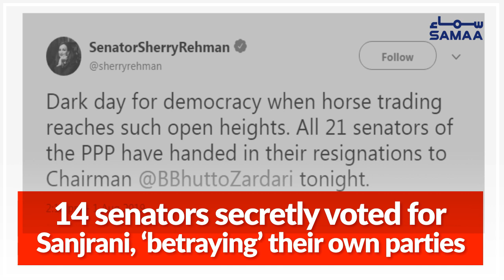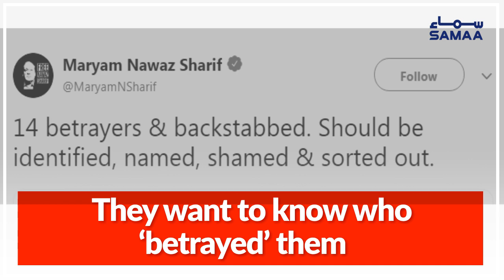What happened in the Senate election? | SAMAA ORIGINALS | 05 August 2019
The opposition’s no-confidence motion against Senate Chairperson Sadiq Sanjrani was presented in the Senate on Thursday​